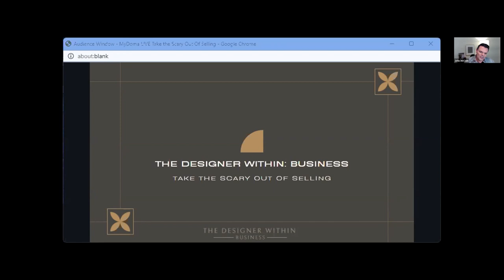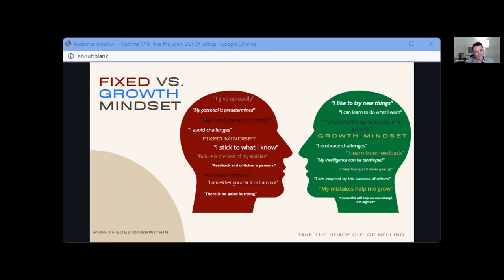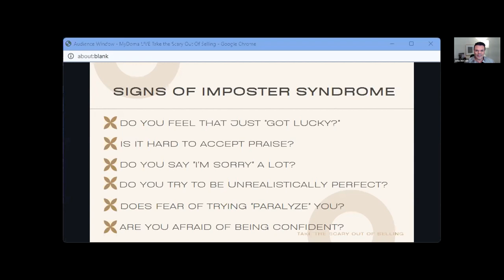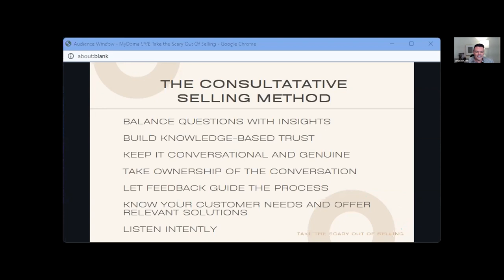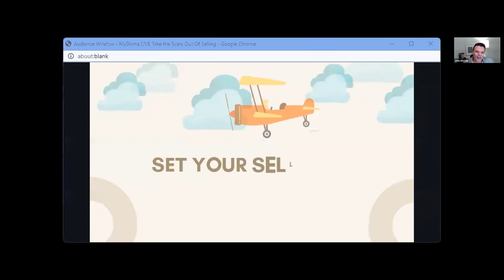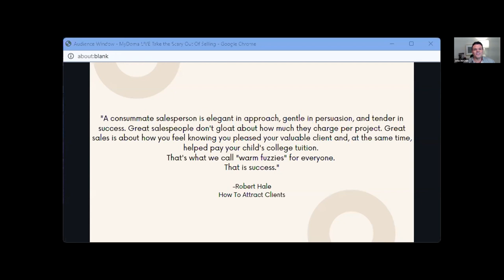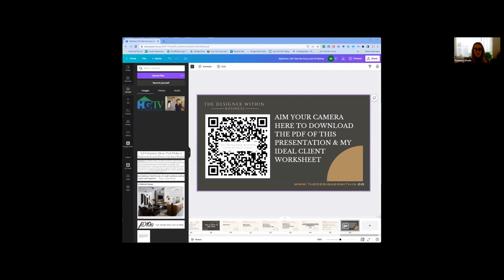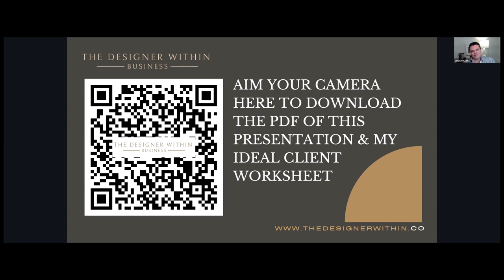Take the Scary Out of Selling Your Interior Design Services with John McClain - Mydoma Webinars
Selling your interior design services doesn't have to be scary!

We get it, selling your services might seem like a scary concept, and it can be nerve-wracking putting yourself out there – but here’s the good news…

It doesn’t have to be.

Watch interior designer, author, and business coach of The Designer Within, John McClain for this free webinar designed to help you take the scary out of selling!

John will guide you through his common sense, the approachable, and easy-to-implement selling process. He’ll also teach you how to use skills that you already possess to effectively sell to clients, trades, vendors, and even your own internal team members!

When you finish this webinar you will be armed with the competence and confidence to ABS: Always Be Selling – while still being true to yourself and the people you’re selling to!

Don't miss out on another LIVE Mydoma webinar. When you join us live you get to engage with the speaker and ask questions! Sign up for Mydoma's events email list

More profit, more time, happy clients, and peace of mind are only a click away... Check out John's courses for Interior Designers 👇

At Mydoma, we help interior designers manage their entire design businesses. From managing clients to creating beautiful 3D renderings and walkthroughs, Mydoma gives you the tools to do it all in less time. Get started with Mydoma for free!

Want to connect with like-minded designers? Join The Interior Design Playbook (formerly eDesign Tribe) Facebook group for more great content and conversations.